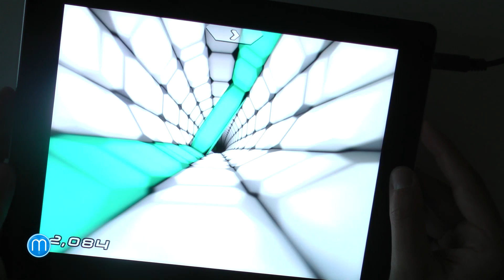FreeBox #20: Zombie Derby, Babel Rising 3D, EpicWarrior, Boost 2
Vítejte u dalšího FreeBoxu, seriálu, kde si ukazujeme zajímavé hry zdarma. Dnes to bude hodně akční. Odkazy ke stažení a více informací na